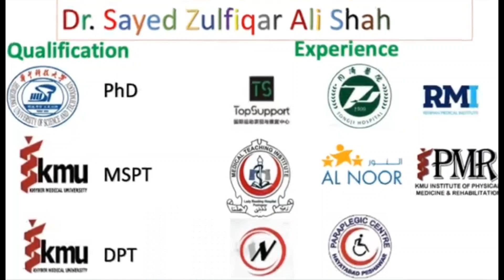Nordic Hamstring Curl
Nordic Hamstring Curl bring amazing results for Hamstring strength and control after ACL Reconstruction.  The suitable time to start NHC after ACLR could be 16-28 weeks after surgery.